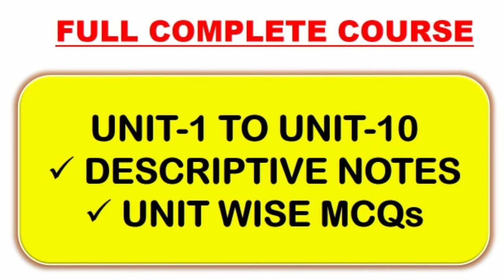Paper 2 Full course Home Delivery Notes ugc net 2020